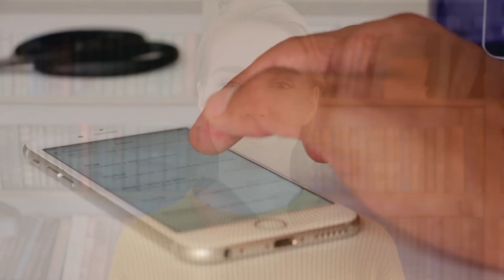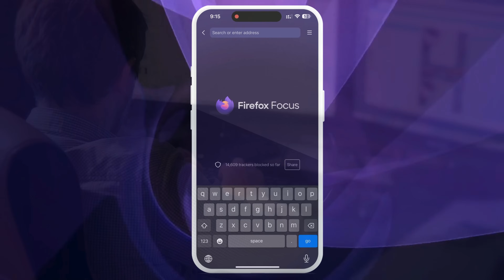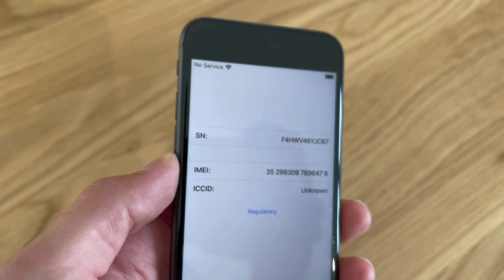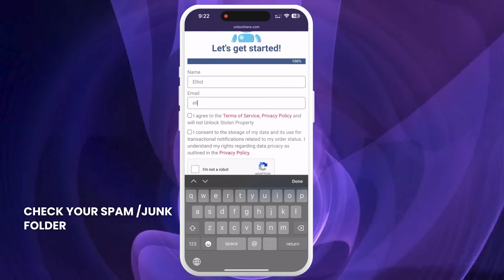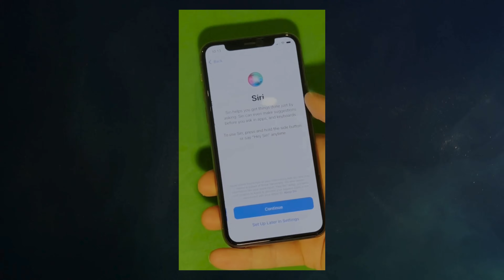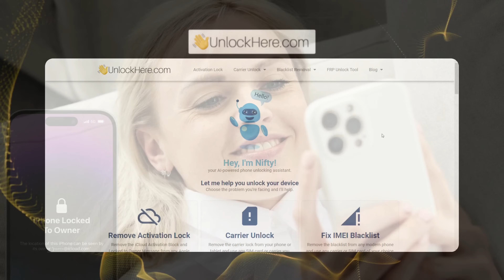iCloud Activation Lock Bypass: Simple and Quick Steps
Stuck on the iCloud Activation Lock screen and don’t know what to do? Whether you’ve purchased a second-hand iPhone or accidentally locked yours, this video is your one-stop solution for bypassing the iCloud Activation Lock. Say goodbye to being locked out and hello to a fully functional device! This method works on all iPhones, iPads, and Apple Watches, ensuring your device is back in your control in no time.

Why iCloud Activation Lock is a Problem?
The iCloud Activation Lock is a security feature designed to protect your device from unauthorized access, but it can be a double-edged sword. If you’re locked out, it means you can't use your iPhone, iPad, or Apple Watch at all. Not only is this frustrating, but it can also make a perfectly good device unusable. But don’t worry, we have the solution for you.

In this video, we’ll walk you through the steps to bypass the iCloud Activation Lock without needing any technical expertise. You’ll learn how to:

- Bypass iCloud Activation Lock: Follow our simple and quick steps.
- Remove iCloud Activation Lock: Get your device back from being locked to the owner.
- Unlock iCloud: Regain full access to all your device features.

These methods are straightforward and can be done from the comfort of your home. By the end of this video, you’ll know exactly what to do to unlock your iPhone, iPad, or Apple Watch.

What Devices Are Compatible?
Our method works seamlessly on a range of Apple devices, including but not limited to:

- iPhone 12
-0 iPad Air 4
- iPad Pro 11-inch (3rd generation)

And the best part? This method is compatible with all iOS versions, so you don’t have to worry about software incompatibility.

Benefits of Bypassing iCloud Activation Lock

Unlocking your device comes with numerous benefits:

- Complete Access: Regain full use of your iPhone, iPad, or Apple Watch features.
- Cost-Efficient: Save money by not having to purchase a new device.
- Convenience: Perform the bypass at home without needing specialized technical skills.
- Data Recovery: Access and recover important data that was previously inaccessible due to the lock.

This video offers a comprehensive guide to bypassing the iCloud Activation Lock on your Apple devices. Watch the entire video to discover easy-to-follow steps to unlock your device and get it back in working order. Whether it’s an iPhone locked to the owner or an iCloud lock, our guide will help you remove these barriers effectively.

Thank you for tuning into our channel. Your support means a lot and helps us bring you more valuable content.

By watching this video, you’ll gain the knowledge to unlock your iPhone, iPad, or Apple Watch, turning a locked device into a usable one.

Chapters:
0:00 Introduction
0:40 Disclaimer
1:25 Reputable Unlocking Tools
1:50 Unlocking Process
4:30 Alternative Methods
5:00 Best Method